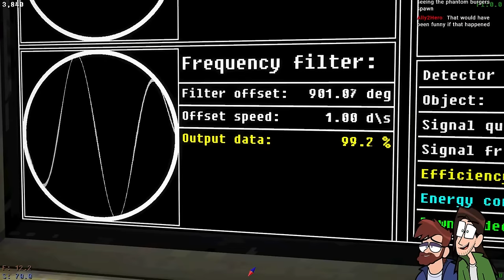WE FOUND SOMETHING in VOICES OF THE VOID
CONFIRMED - WE ARE NOT ALONE IN THE UNIVERSE.